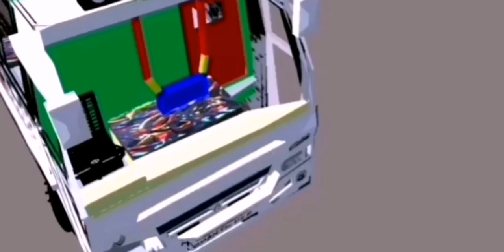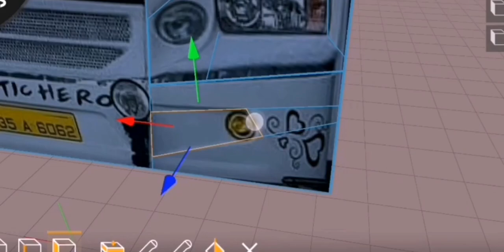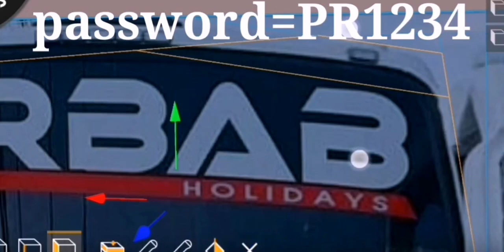Bmr cowl making tutorial ||prisma 3d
Hai

Bmr  cowl  making tutorial
Prisma  3d

ANDROID